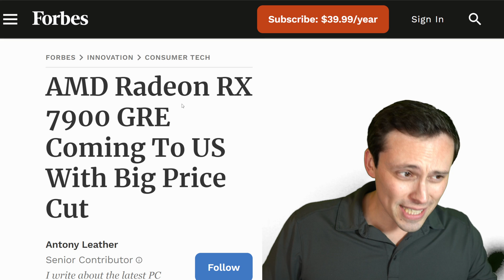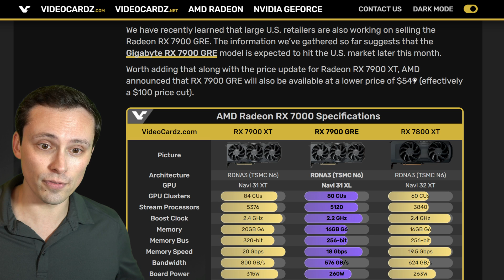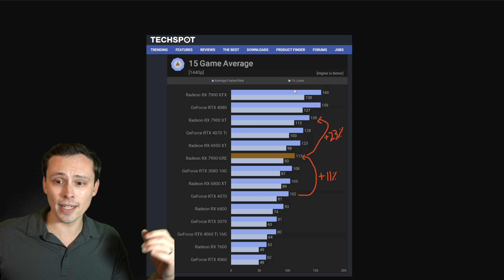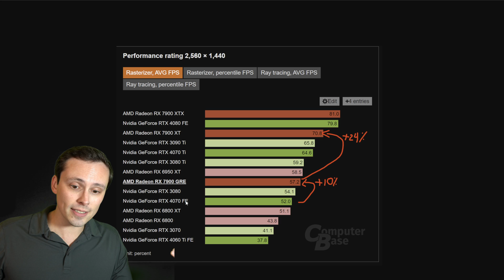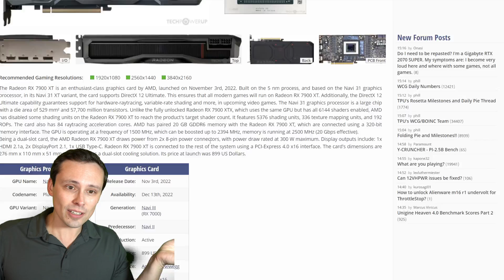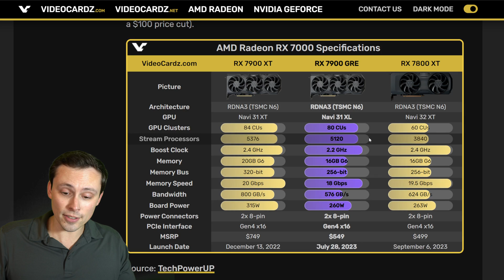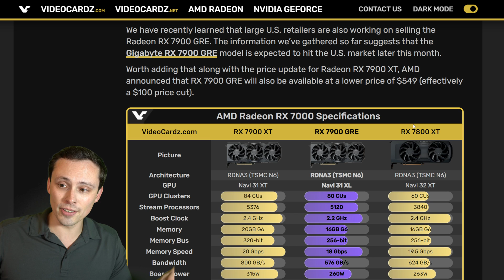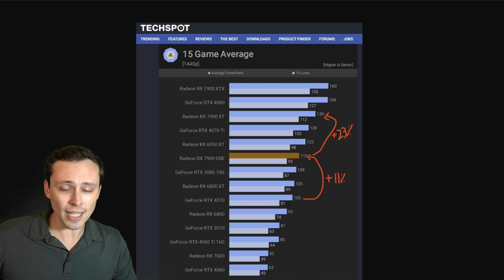AMD's Secret Plan for the end of February?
There is some recent information showing that AMD is likely planning to strike back in the $549 GPU segment by the end of February. Here's what we know so far.